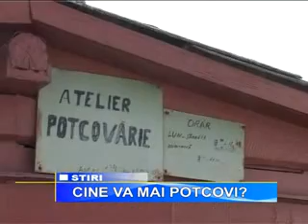CINE VA MAI POTCOVI